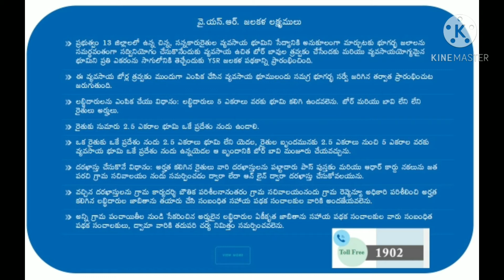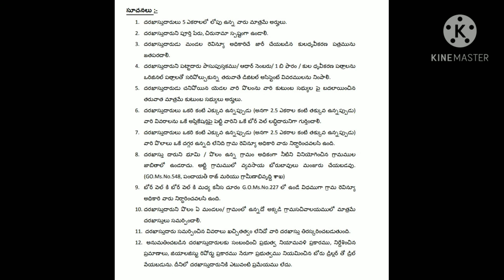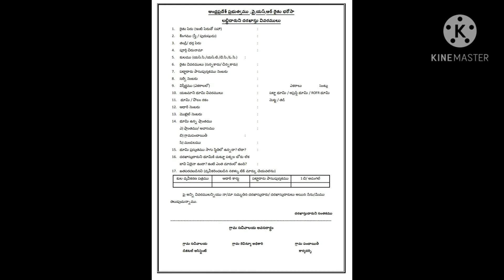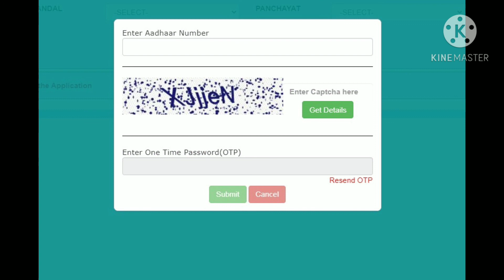kamalvideos Ysr jalakala జగనన్న స్కీం